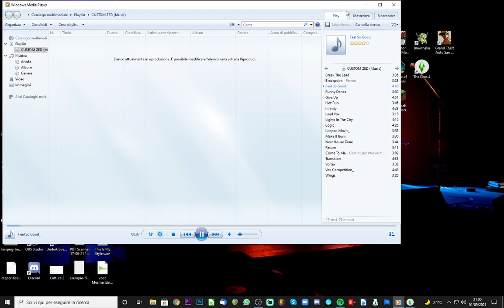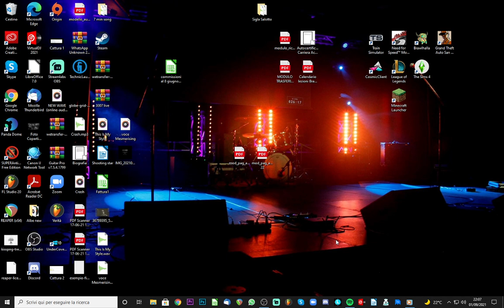Continuo la carriera su The Sims 4. (Diretta del 01/09/2021)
Buona visione!!